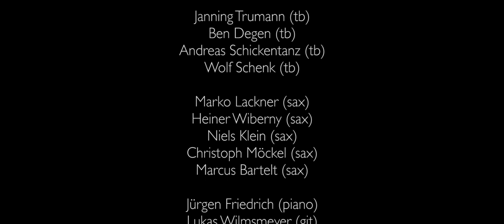CCJO plays Julian Arguelles - Hi Steve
Cologne Contemporary Jazz Orchestra feat. Julian Arguelles

Ltg, Arr, Sax: Julian Arguelles
Tp: Jan Schneider, Max Seibert, Matthias Knoop, Volker Deglmann (Solo)
Tb: Janning Trumann, Ben Degen, Tim Hepburn, Wolf Schenk
Sax: Marko Lackner, Heiner Wiberny, Niels Klein, Christoph Möckel, Marcus Bartelt
Piano: Jürgen Friedrich
Gitarre: Lukas Wilmsmeyer
Bass: Volker Heinze
Drums: Silvio Morger

Gefördert durch Musikfonds e.V.

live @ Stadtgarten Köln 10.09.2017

Sound & Video by David Rynkowski